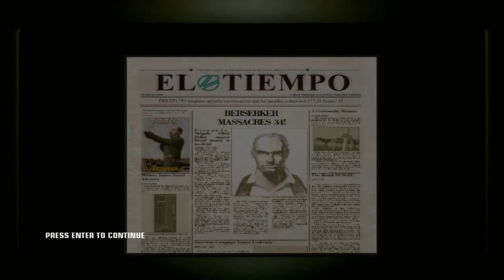Hit Man 4 | Manual Delgado & Don Fernando Delgado Mission